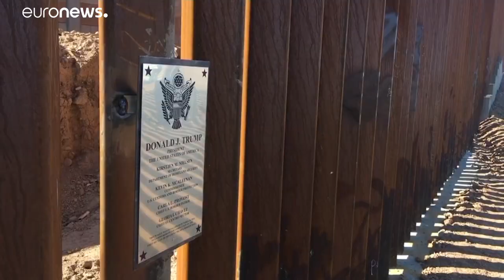Trump apoya los presupuestos pero declará la emergencia para construir el muro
El presidente de EE.UU firmará la ley de presupuestos aprobada por el Congreso pero cubrirá la financiación restante de los fondos para catástrofes nacionales…